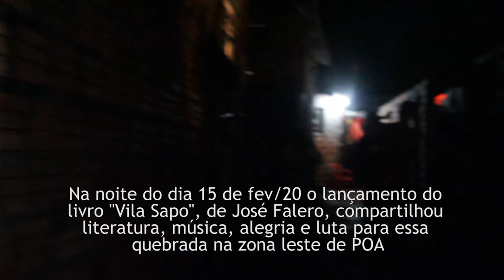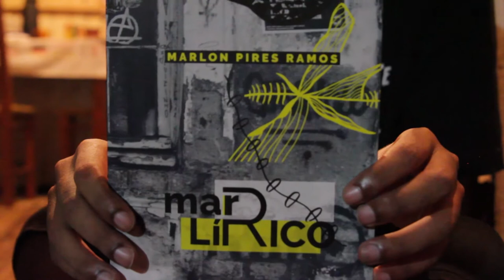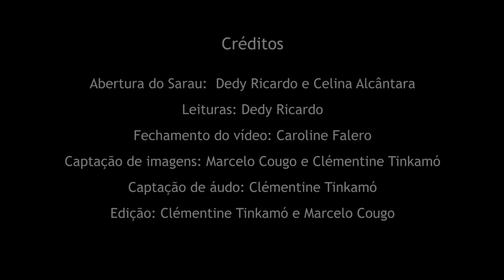Vila Sapo na Vila Sapo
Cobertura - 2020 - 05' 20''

Sinopse:
Vila Sapo é o nome de uma vila da periferia de Porto Alegre, também é o nome do primeiro livro de José Falero. Esse vídeo mostra um pouco do que foi o lançamento do livro no próprio local que inspirou e inspira o escritor.
No dia 15 de fevereiro de 2020, José Falero compartilhou literatura, música, alegria e luta nessa quebrada na zona leste de Porto Alegre.

Ficha técnica:
Captação de imagens: Marcelo Cougo e Clémentine Tinkamó
Captação de áudio: Clémentine Tinkamó
Edição: Clémentine Tinkamó e Marcelo Cougo